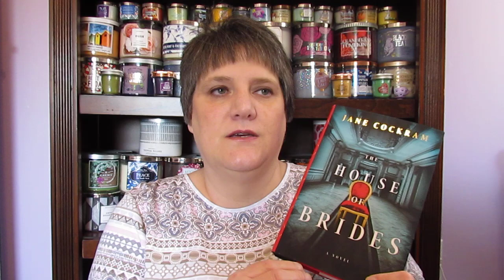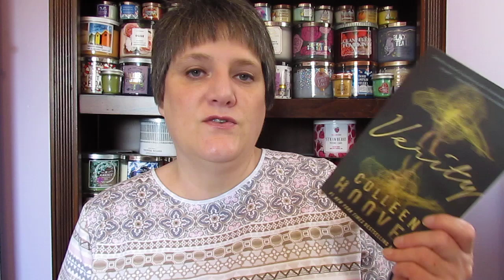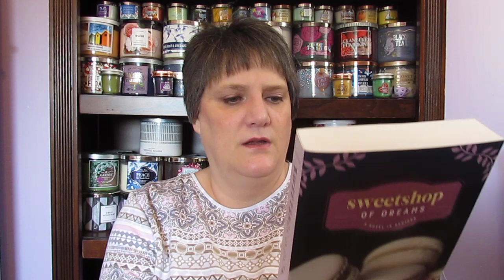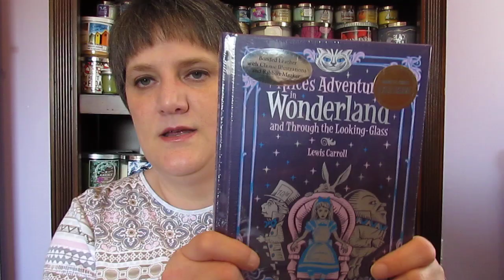Book Haul!!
Almost all items on my channel have been purchased by me. Occasionally, I will be sent a product for review . I will ALWAYS mention in the video if a product is provided to me for review. If I love the product I let you know and why.   If I hate it, I will let you know and why as well. I do use Amazon affilliate links for products and I do make a small percent on the item to help my channel.  Thank you if you have clicked on my link and purchased some thing.